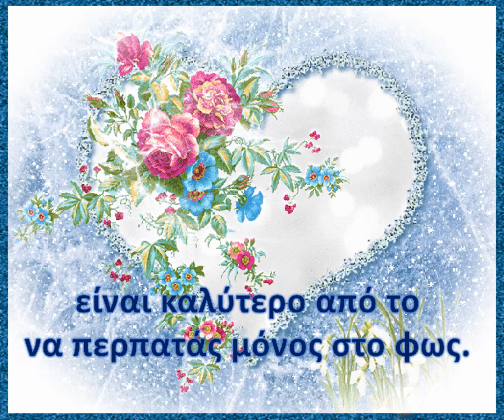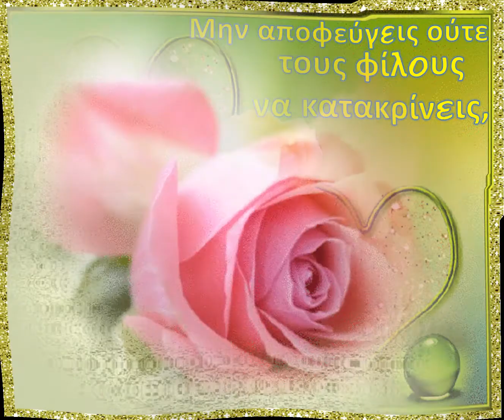🌷 ΛΟΥΛΟΥΔΙΑ 🌷 FLOWERS 🌷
♫⋰ ΣΤΑ ΒΙΝΤΕΟ ΜΟΥ-ΔΕΝ ΕΙΜΑΙ ΚΑΤΟΧΟΣ ΤΗΣ ΜΟΥΣΙΚΗΣ⋱♫